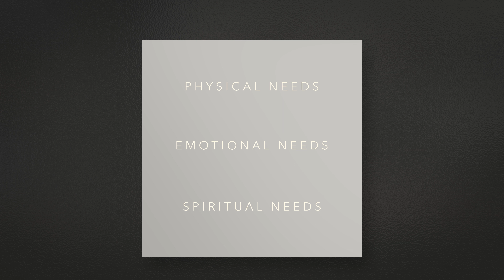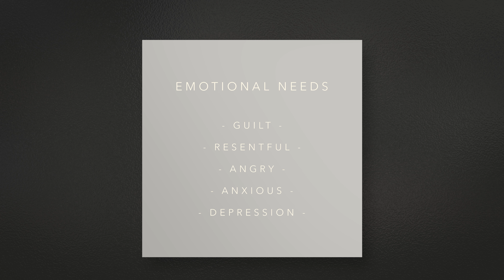How Does Palliative Care Help?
Palliative care is a type of medicinal practice that aims at caring for the patient in three key categories: physical, emotional, and, if applicable, spiritual. This type of care goes beyond regular medicine to see the person from every angle, not just the physical pain. Palliative care can help doctors better understand how to treat patients amidst their suffering.

As part of its mission to help Catholics understand, live, and share their faith, the Augustine Institute encourages individuals and families to think about and prepare for death.

To aid Catholics with practical elements like end-of-life medical care, funerals, legal documents, grief, and similar topics, EternalRest.org features 60+ videos of experts answering common questions, from “Are ghosts real?” to “How do I grieve a miscarriage?” and more.